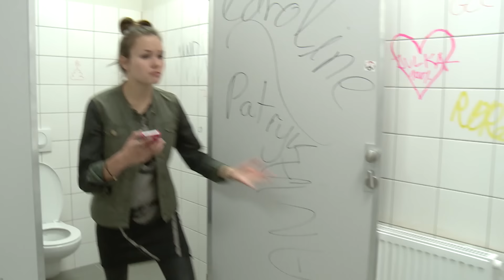SZKOŁA - ODC. 34 CZ. 2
Kasia i Bożena prowadzą bardzo popularnego wśród kolegów bloga. Umieszczają na nim zdjęcia z bezdomnymi, którzy za pieniądze godzą się pozować. Rano sfotografowały bezdomnego w szkole. Ich pomysły na zdjęcia są coraz bardziej odważne. Dziewczyny postanawiają również przebrać mężczyznę w damskie ubrania. Umawiają się z nim na działkach, gdzie mieszka bezdomny i tam próbują realizować swoją wizję. W pewnym momencie dochodzi do kłótni i przepychanek. Przestraszone uczennice myślą, że zabiły mężczyznę. Bożena jest bardzo przestraszona tym, co się stało i przyznaje się do wszystkiego matematyczce Teresie Kremer.